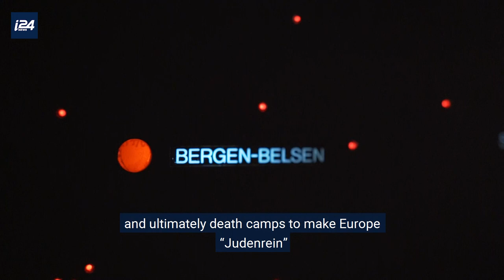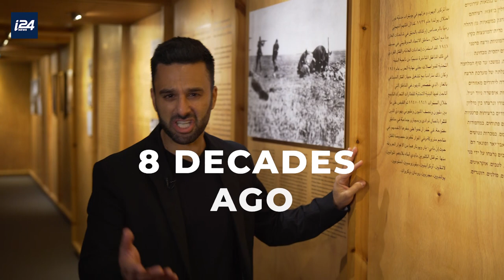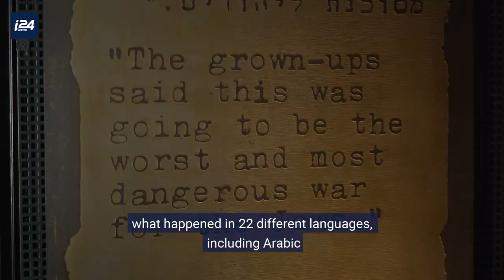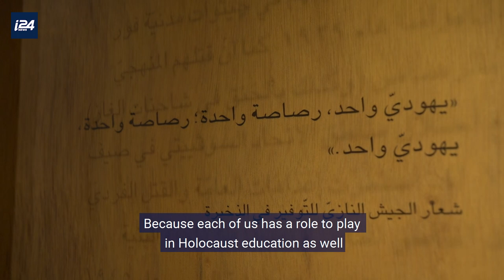The World Marks International Holocaust Remembrance Day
January 27 is International Holocaust Remembrance Day. It marks the 76th anniversary of the liberation of the Auschwitz-Birkenau concentration camp in 1945. We commemorate the tragedy of the Holocaust and say 'never again.'
By: Yoseph Haddad